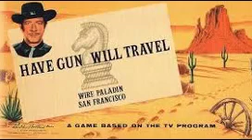Have Gun, Will Travel - The Outlaw Manfred Holt (December 14, 1958)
The one hundred and six episode radio Western was broadcast on CBS radio, November 23, 1958 to November 22, 1960. Paladin 'Gun For Hire' lived in & worked out of the Carleton Hotel, in 1875 San Francisco.

Have Gun Will Travel was one of those very rare programs which got its start as a top rated television show (CBS TV 1957 thru 1963, starring Richard Boone), successfully moving to radio broadcast, there after. The Series was created by Herb Meadow, Sam Rolfe and starred John Dehner as Paladin, Ben Wright as Heyboy and Virginia Gregg as Miss Wong.